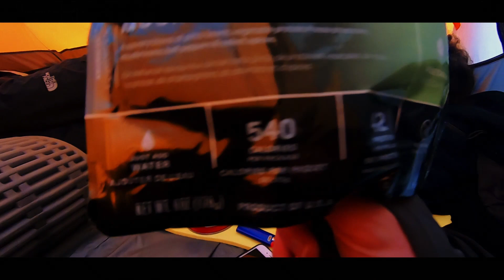San Isabel National Forest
The "Summit Ridge Team" went on an expedition to The San Isabel Nation Forest to Training for the "Capture Your Experience" packages an filming a trailer video for each package. There will be only more to come from Summit Ridge Co. and its partners.

Film Service - If you want to have your expedition filmed contact Summit RIdge Today

for more information about our video service.

If you want to check out some of Summit Ridge's Gear